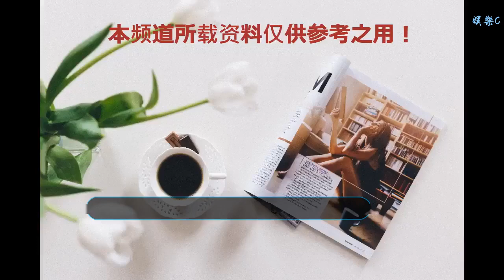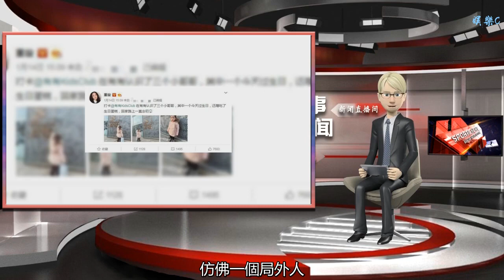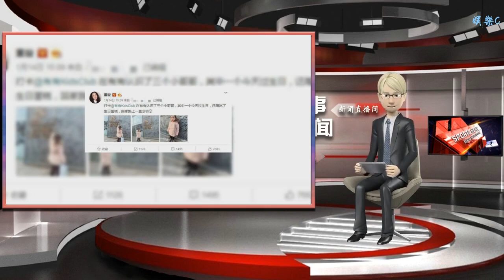高云翔被起訴的真正原因曝光！不是《巴清傳》而是因為這部劇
谢谢！

      原標題：高云翔被起訴的真正原因曝光！不是《巴清傳》而是因為這部劇
            要說2018年最慘的一部劇，簡直非《巴清傳》（曾用名《贏天下》）莫屬了。前有飾演男主的高云翔涉嫌性侵，后有飾演女主的范冰冰風波不斷遭全網diss，以致這部劇到現在也沒有定檔的消息。

而前幾日網上又爆出高云翔被《巴清傳》所屬公司唐德影視起訴，他和董璇名下公司價值6382.4萬元的財產被申請凍結。

這讓網友一下子就把這件事和延播的《巴清傳》聯系起來，紛紛為該劇送上一首《涼涼》，認為唐德影視不滿高云翔涉嫌性侵一事對公司及《巴清傳》帶來的影響才有此作為。

畢竟當時高云翔涉嫌性侵一爆出，唐德影視的股份就暴跌，且《巴清傳》的制作費用超過5.8億元，幾乎占了唐德影視2017收入的一半。
雖然首播權賣了9.3億，已經回了本，但要是遲遲無法播出的話，這筆收入肯定也會受到影響。

不過事情又出現了新的轉折，近日有唐德影視內部工作人員否認了“起訴高云翔是因為《巴清傳》延播”的說法，他稱起訴一事是與高云翔主演的另一部劇《阿那亞戀情》有關，值得一提的是這部劇的女主就是董璇。

董璇對此大概早有心理準備，事情發生后她照常在微博分享女兒的生活日常，還配有女兒可愛的照片，仿佛一個局外人。

對于為何會因為《阿那亞戀情》起訴高云翔，唐德影視回應說“雖然唐德不是《阿那亞戀情》的主要投資方，但與高云翔簽署相關演員協議的是唐德，所以最終由公司提請了訴訟。”
而更具體的原因，唐德影視表示等法律文書下來后會再發公告予以說明。

那么《巴清傳》的命運會如何呢？據唐德影視內部工作人員的說法，雖然目前還沒有收到有關部門的限播通知，購買了該劇的東方衛視和江蘇衛視等也沒有提出變更或撤回合同的要求，但也沒有排播，一切都還待定，是否會播出依舊成謎。

為了《巴清傳》能播出，唐德可謂是非常努力了，之前就有報道稱劇里高云翔的戲份將通過技術全部替換成李晨，大概想借著李晨范冰冰的戀情增加看點，但沒想到范冰冰也出了事，想播出就更是難上加難了。

與《巴清傳》同樣前途渺茫的還有高云翔，出這么一檔子事怕是沒有劇本敢找他了，不過小8也不想再在熒幕上看到他出現。大家對他怎么看呢？